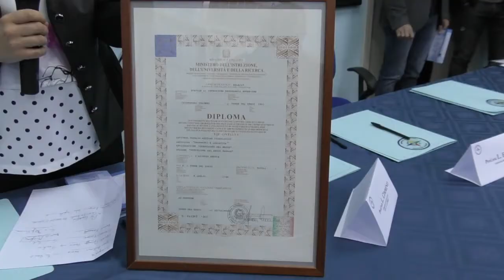Cerimonia di Consegna Borse di studio G. D'Amato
La consegna delle borse di studio dell'armatore Giuseppe D'Amato è stata fatta presso l'istituto Cristoforo Colombo a Torre del Greco davanti ad una numerosissima platea di ospiti tra cui personaggi politici locali e regionali e autorità militari.